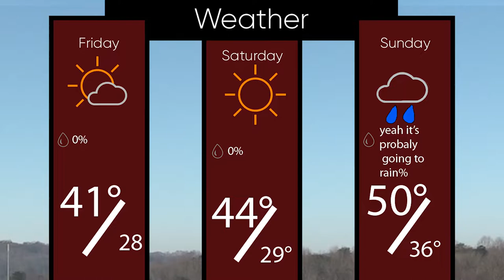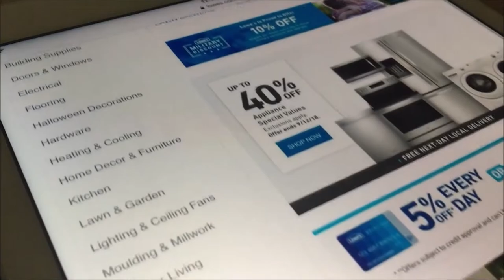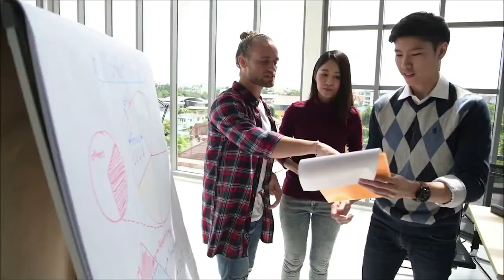War Eagle TV Episode 1-7-22